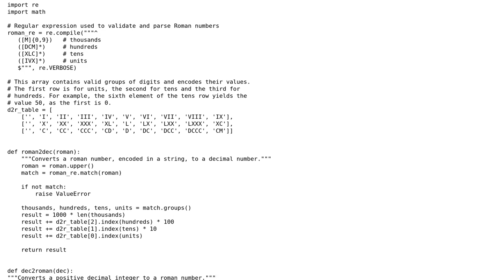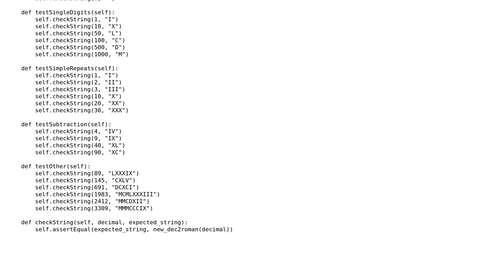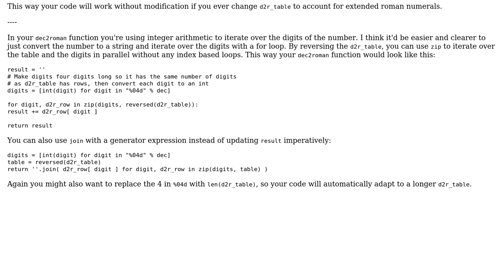Code Review: Conversion from/to roman numbers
With thanks & praise to God, and with thanks to the many people who have made this project possible! | Content (except music & images) licensed under CC BY-SA | Music | Images & others | With thanks to user sepp2k user Andrea Spadaccini and the Stack Exchange Network Trademarks are property of their respective owners. You are responsible for your own actions.